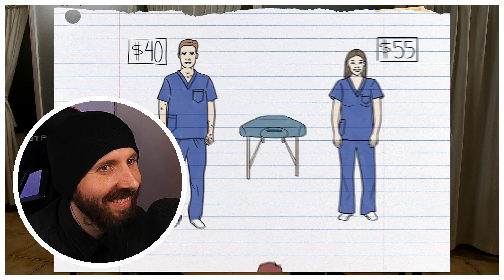REACTION ► Nathan For You ► 4x03 - Chili Shop & Massage Parlor